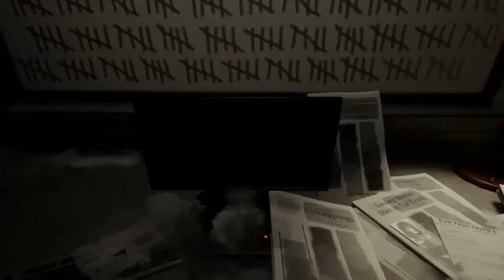The Infernal Hunt in the Twilight Shift - Dreams #2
Join the Sushi_Gang AKA Peixe_Krew to now more about the gameplays and giveaways ;) TY guys